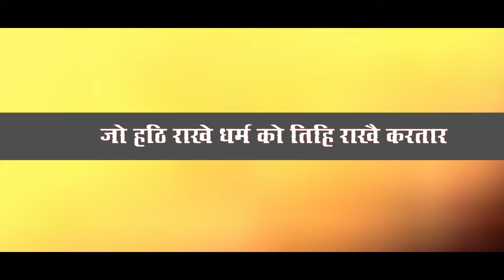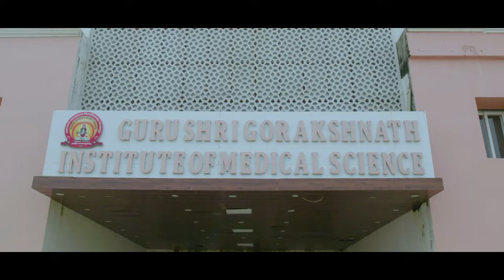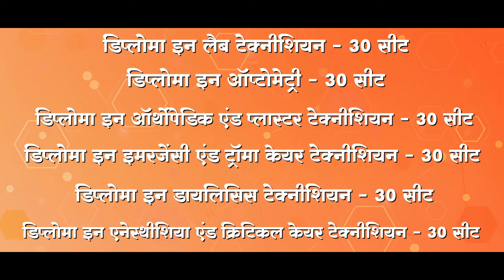|| MGUG || 26th July 2024 || University's Website Home Page Cultural Video ||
University's Website Home Page Cultural Video.